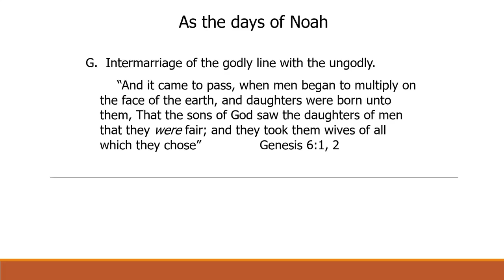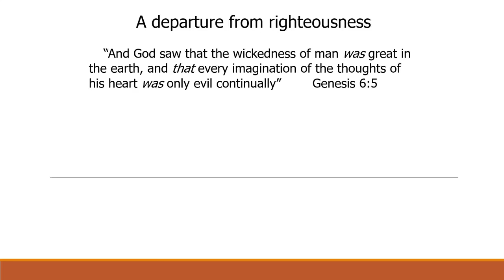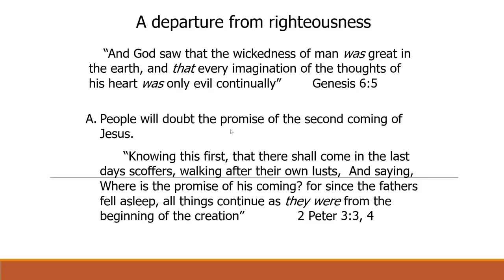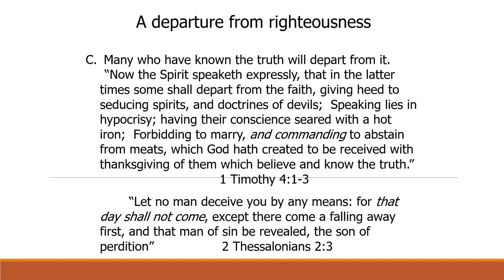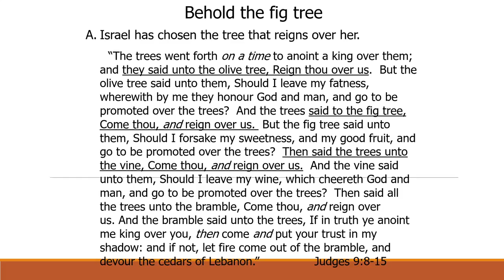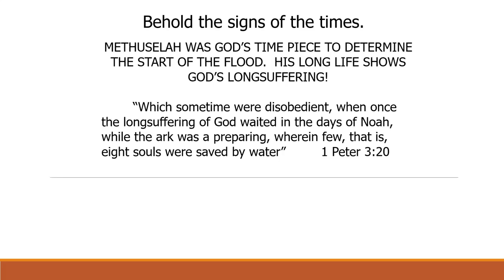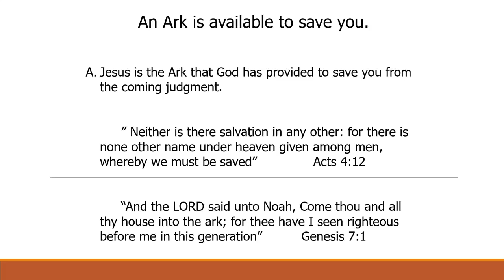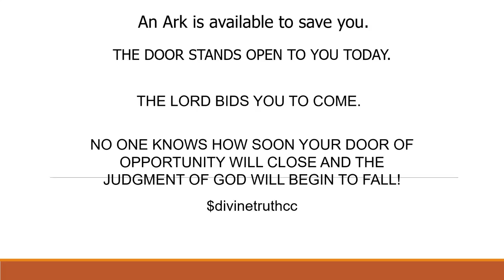Will You Be Ready Pt 1b - Dr Andre Martin - October 23rd 2024